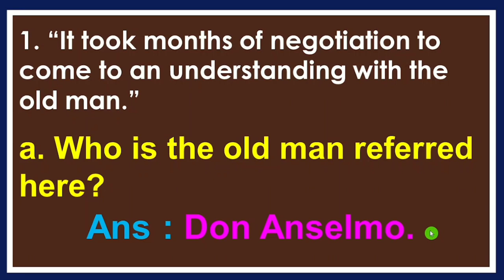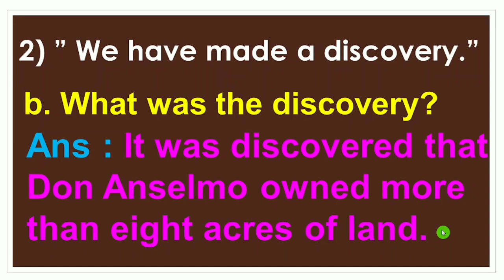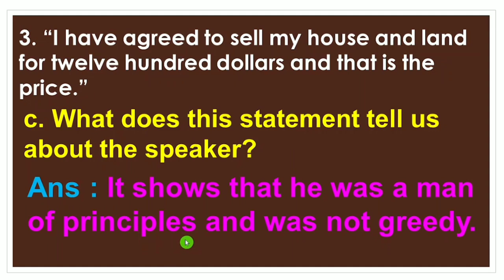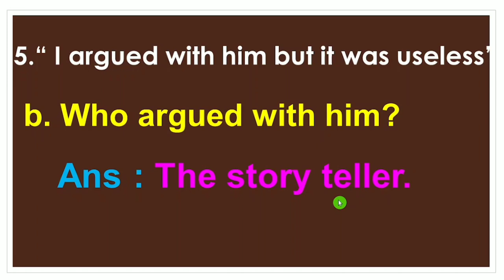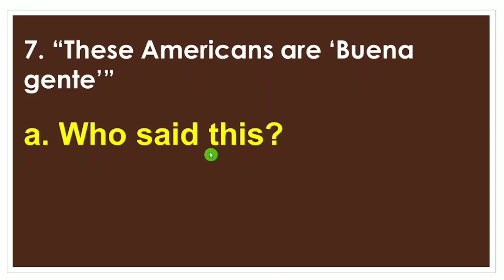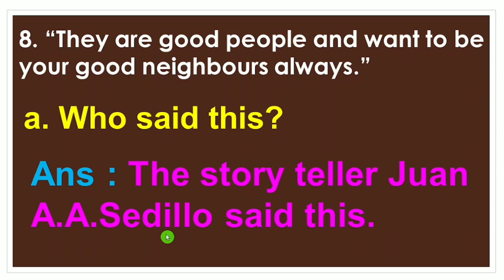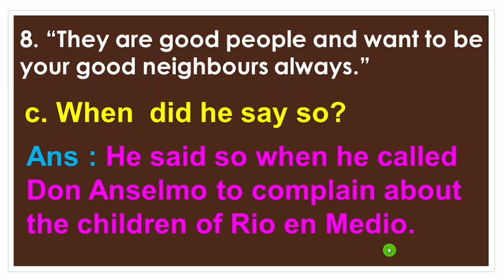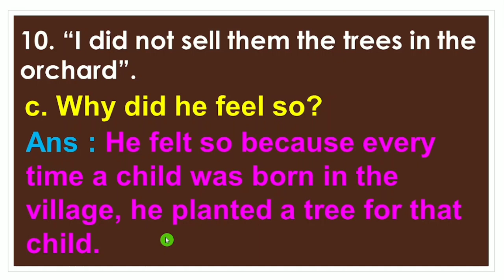GENTLEMAN OF RIO EN MEDIO | IMPORTANT EXTRACTS | IMPORTANT RCs | SSLC ENGLISH 2022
SSLC MATHS
QUESTION PAPER 2022 WITH ANSWERS👇

3)Part 3 (4 Marks)

SSLC English
Model Question Paper 2022
By KSEEB With Answers👇